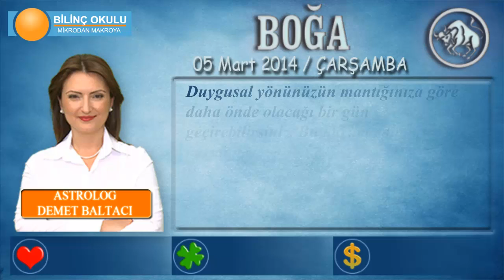BOĞA Burcu, GÜNLÜK Astroloji Yorumu, 05 Mart 2014, - Astrolog DEMET BALTACI - Bilinç Okulu